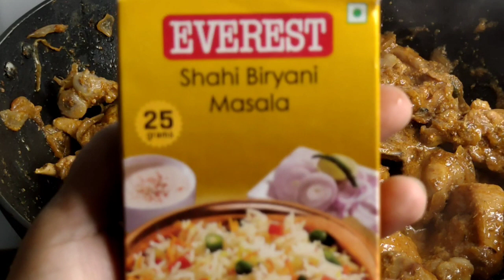Chicken Dum Biryani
Biryani is most delicious and popular recipe
it is made with basmati rice,chicken,biryani masala,Kesar,ghee nd all. it's a mughalai cuisine.